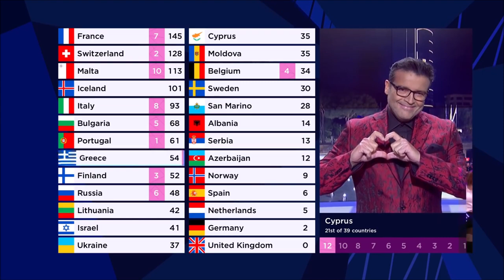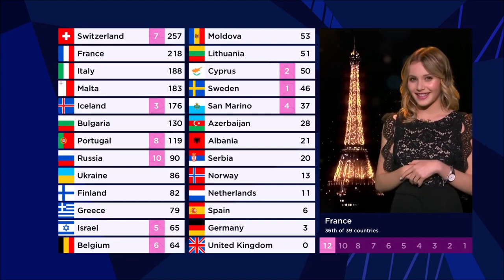ESC 2021 || All Points to Greece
This is the overview of all points Greece received in the grand final of the Eurovision Song Contest 2021 in Rotterdam.
Stefania represented Greece with "Last Dance" and finished 10th with 170 points (91 from the juries and 79 from the televote).

Detailed televoting scores for Greece:
12 | Cyprus, Georgia
10 | The Netherlands
08 | Albania, Czech Republic, Slovenia
07 | Moldova, San Marino
03 | Serbia
02 | Bulgaria, Portugal